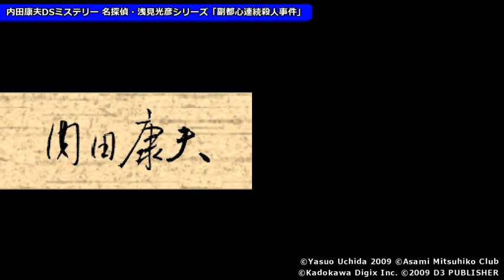【DS】内田康夫DSミステリー 名探偵・浅見光彦シリーズ「副都心連続殺人事件」【#1 プロローグ】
▼内田康夫DSミステリー 名探偵・浅見光彦シリーズ「副都心連続殺人事件」
ハード：ニンテンドーDS (DS)
発売元：ディースリー・パブリッシャー
発売日：2009年2月26日

▼関連動画
【DS】内田康夫DSミステリー 名探偵・浅見光彦シリーズ「副都心連続殺人事件」 (全9回)